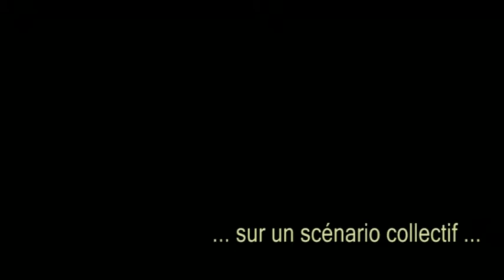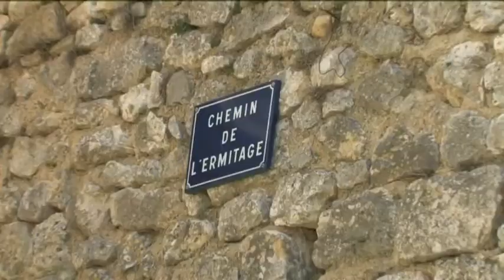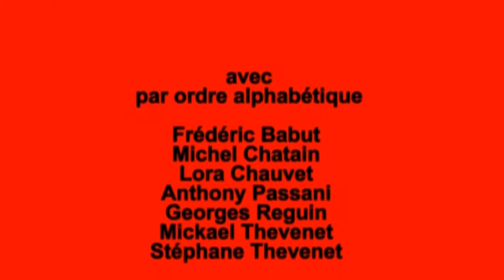(La cave aux jeunes de Ventabren) La nuit à l'ermitage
Film fait avec les jeunes de Ventabren